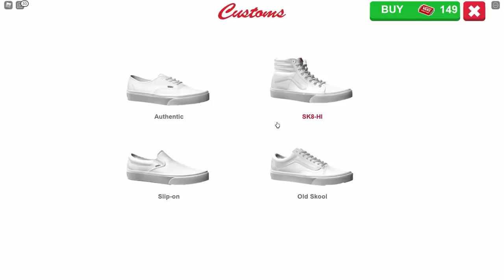Gaul! Tidak Pakai Vans Maka Kamu Tidak Gaul - Roblox Indonesia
My Specs:
- Ram 32gb
- ssd 1tb
- Hdd 1tb